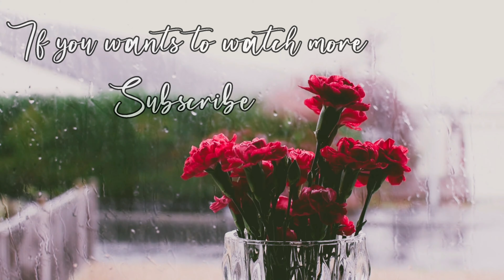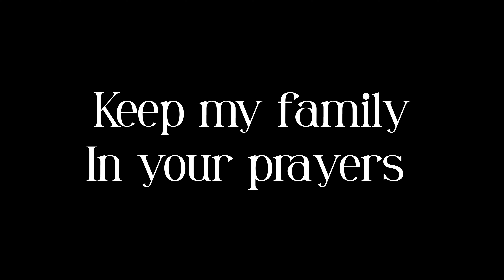হাসবেন্ড কে বাবা দিবসে সারপ্রাইজ দিলাম আর মজার ঘটনা ঘটলো|bangladeshi irish vlogger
©Sumaia's Vlog